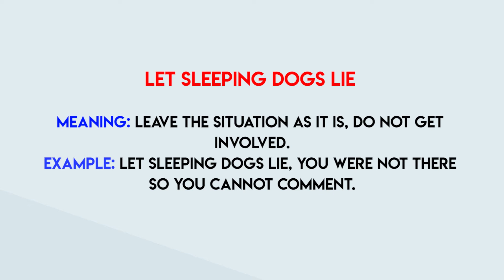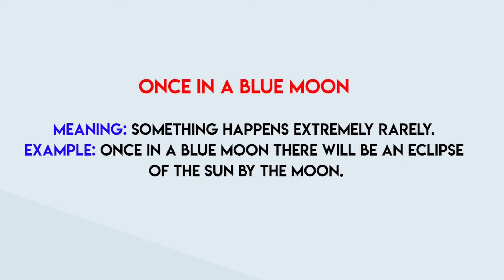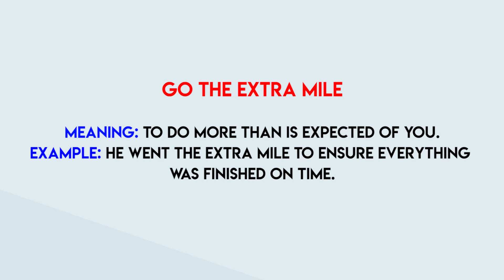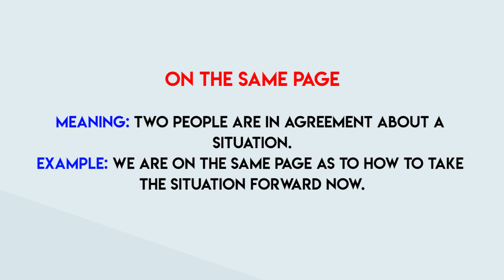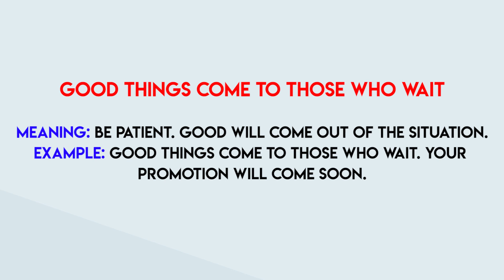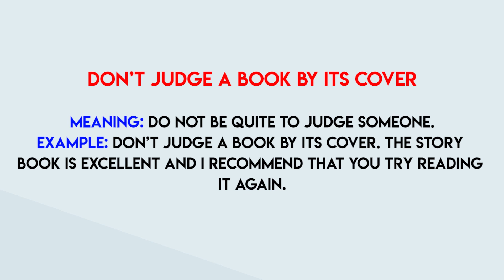11 Idioms for Speaking Module | Saran Kaur Virk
11 Most commonly used idioms are explained with examples so that one must know how to apply them.